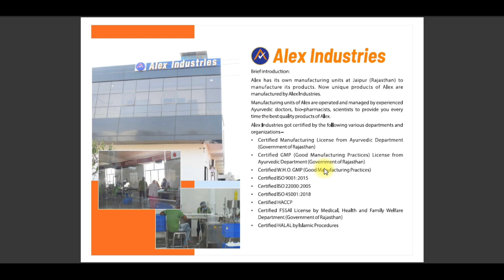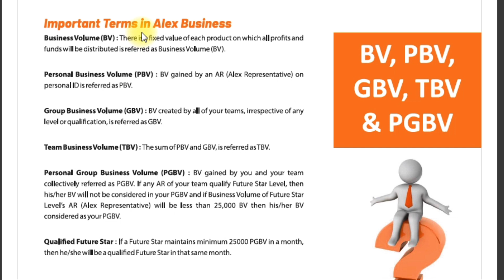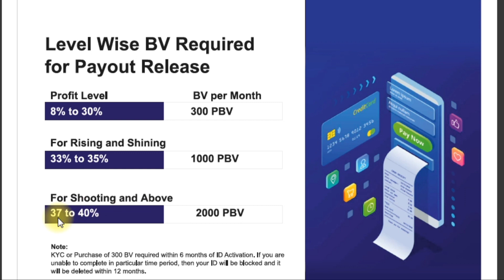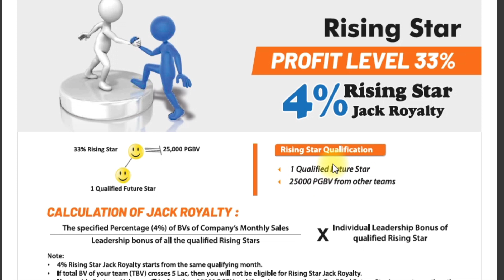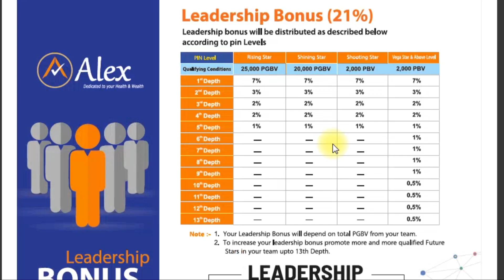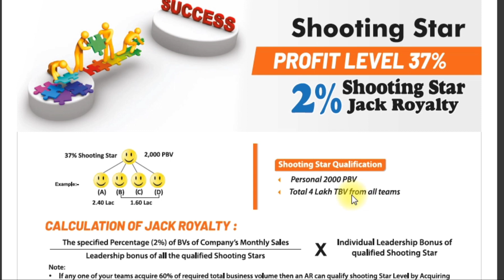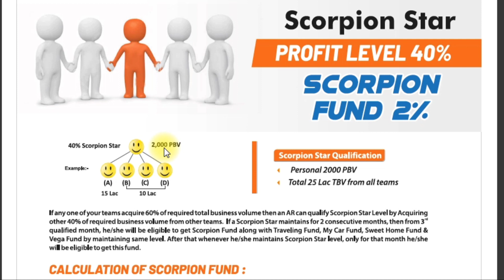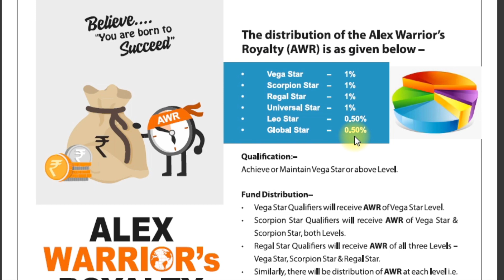Alex Business Plan in Hindi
Alex World new Business plan
Alex world class plan
Alex world class products